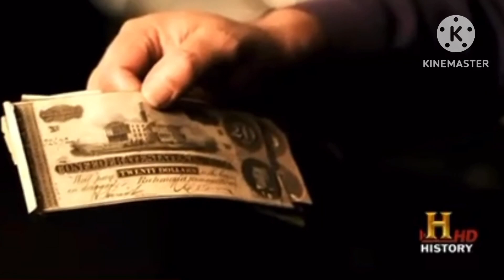Pawn Stars Intro But It’s GTA 5